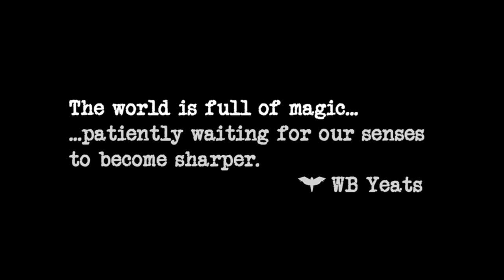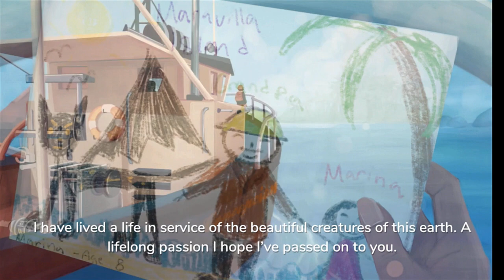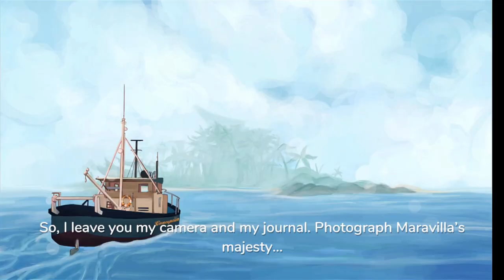Beasts of Maravilla Island WALKTHROUGH PLAYTHROUGH LET'S PLAY GAMEPLAY - Part 1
Video Overview:
Opening & Intro